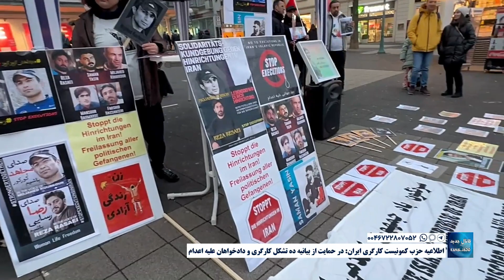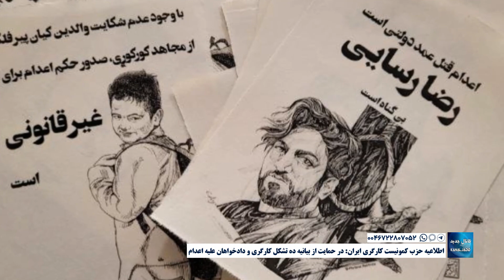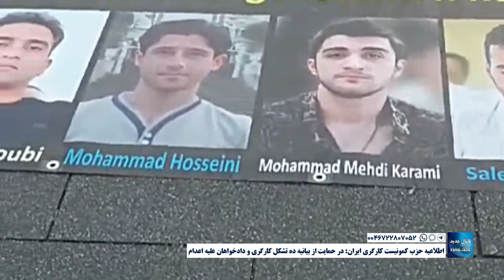اطلاعیه حزب کمونیست کارگری ایران: در حمایت از بیانیه ده تشکل کارگری و دادخواهان علیه اعدام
دی ۱۴۰۲